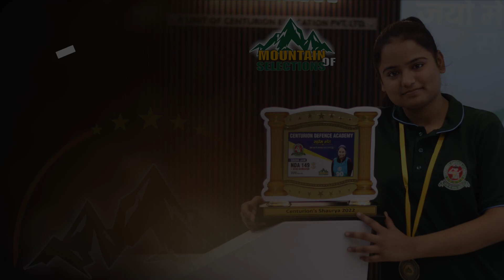AIR 14 (in girls) NDA-149 Topper Siddhi Jain SSB Experience | Centurion's NDA 149 Selections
“Whatever the mind can conceive and believe, it can achieve.”- says Proud Centurion Siddhi Jain AIR 14 (in Girls) who has cracked SSB for NDA 149, 1 AFSB Dehradun in her second attempt.
Siddhi believes that once you set your mind on a certain goal, that if you’re passionate towards it, there is no way you are not going to achieve it. If you want success you must be willing to put in hard work. She dared to dream big and has worked her way into achieving her dream. Watch this full video to know all about her journey. She mentions that Centurion Defence Academy has given her that extra push which she needed to crack the exam. Team Centurion is ever proud of Centurions like Siddhi who make their own niche through their dedication and hard work. It’s all in the mind, you must first of all believe in yourself that you can achieve your dreams because the biggest wall you have to climb is the one you build in your mind: Never let your mind talk you out of your dreams, trick you into giving up. Never let your mind become the greatest obstacle to success. All you need to do is to get your mind on the right track, the rest will follow.
How to Prepare Mathematics and Chemistry for NDA with 12th Class?| NDA Foundation Coaching in India
How I Cracked NDA 149 SSB Interview in My 2nd Attempt | NDA SSB Strategy 2022 🔥 | NDA SSB Coaching
इंटरव्यू में जाने से पहले ये बातें जान ली तो सेलेक्शन पक्का।NDA-149 SSB Recommended Success Story #8
NDA SSB Mock interview में ही मिल गयी थी सफलता की गारंटी | NDA-149 SSB Recommended Success Story #9
4th attempt में जानें से पहले मैंने ये बातें दिमाग में बिठा ली थी। NDA-149 SSB Success Story #6
SSB Interview के 4th दिन पैर हुआ fracture फिर भी NDA Recommended | NDA-149 SSB Success Story #4
आर्मी अफसर बनने के लिए ऐसी जिद्द ही जरूरी है | NDA-149 Recommended Candidate SSB Success Story #1